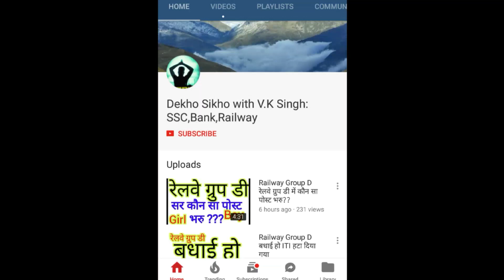SSC अब तो हद हो गयी ।। फिर वायरल हुआ नया चेहरा, चीटिंग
SSC अब तो हद हो गयी ।। फिर वायरल हुआ नया चेहरा, चीटिंग Ssc Paper Leak कांड SSC CGL T2Paper Leak | SSC CGL Tier 2 Leak